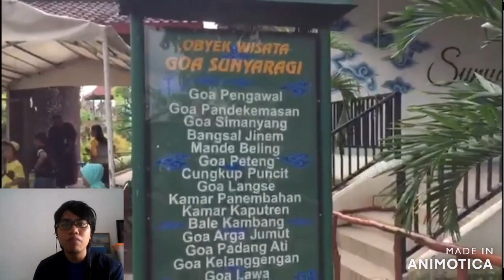Tehnik Memandu I Gede Bayu 2190301008 Taman Sari Goa Sunyaragi CIrebon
I Gede Bayu Kurniawan Widiyasa
C1